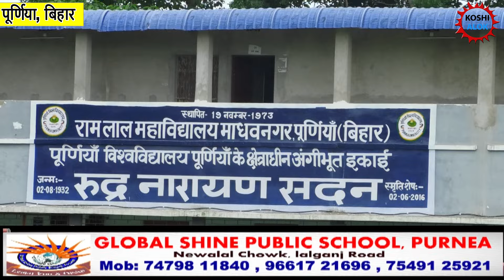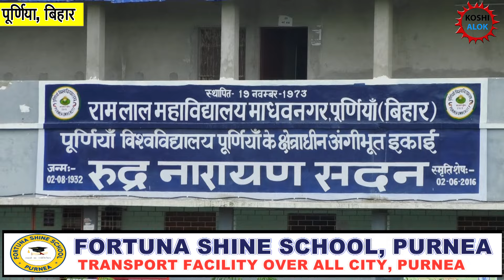पूर्णियां यूनिवर्सिटी हुआ बेनकाब :-देखें पूरी ख़बर।